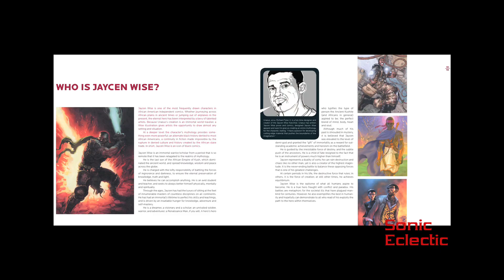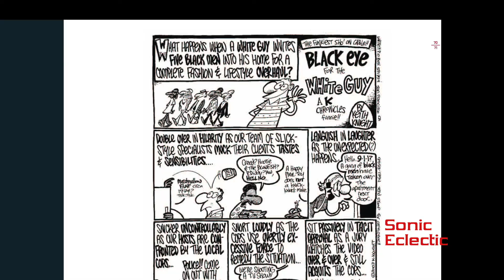Black Comix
Sonic Eclectic presents John Jennings and Damian Duffy, the creators of Black Comix: African American Independent Comics, Art and Culture, to talk about his book.  Sonic Eclectic caught up with John and Damian at their book release in New York.